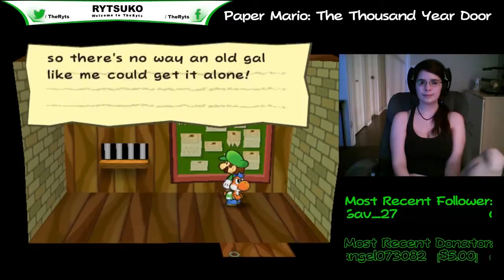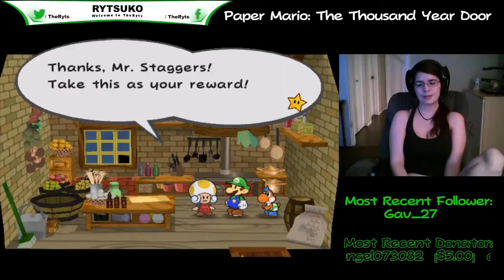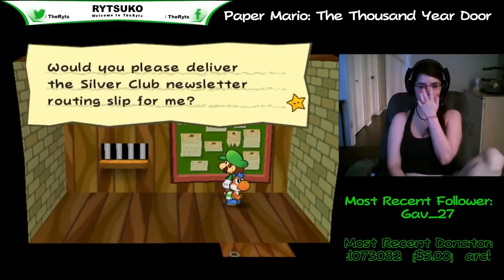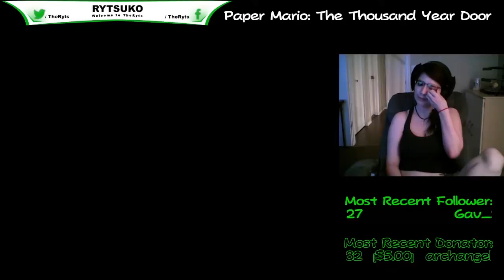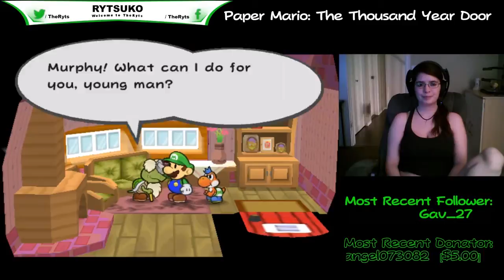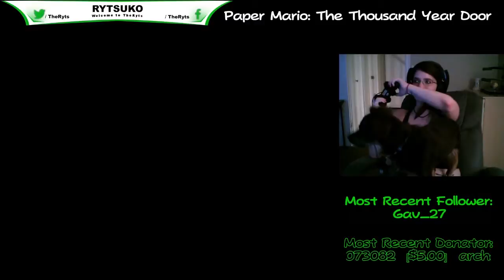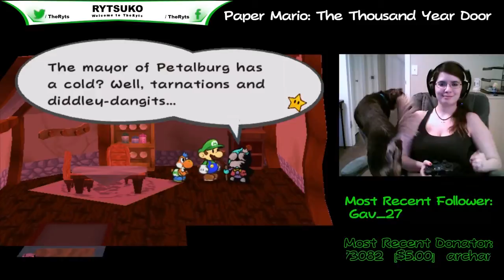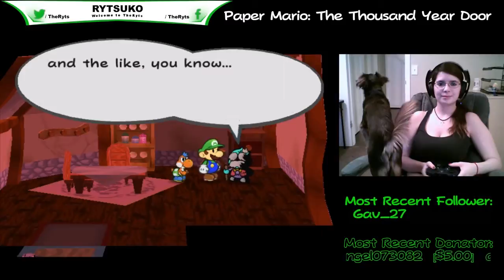PM TTYD Ep 48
Episode 48 - Watch me play through Paper Mario: The Thousand Year Door while hanging out with my super awesome community.